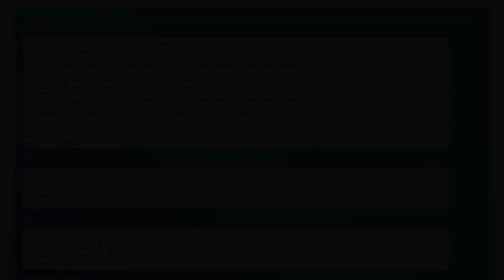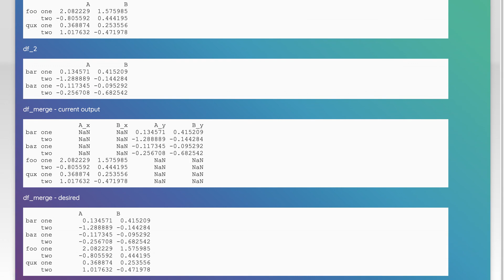Merge two similar dataframes that have the same columns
python: Merge two similar dataframes that have the same columns

Related to: python, pandas, dataframe, merge